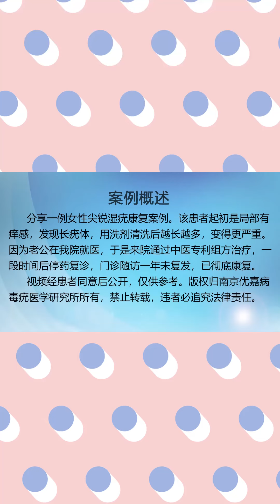尖锐湿疣怎么治疗效果好？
尖锐患者治疗康复案例